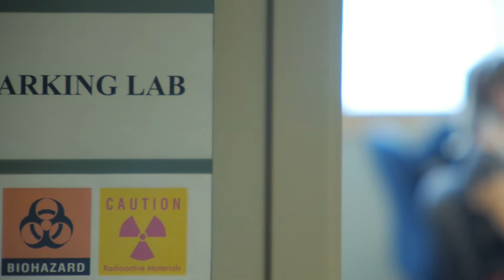TomorrowsDiscoveries: Energy for a Longer Life — Dr. Dan Arking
TomorrowsDiscoveries: Mitochondria, the powerhouses in our cells, provide us with energy to move and function. Are these “powerhouses” in our blood cells related to aging? Dr. Dan Arking explores the links between the number of energy-producing mitochondria in human blood cells, genetics and frailty.